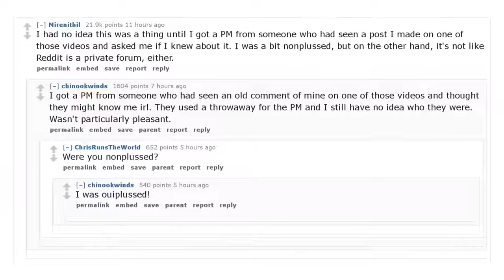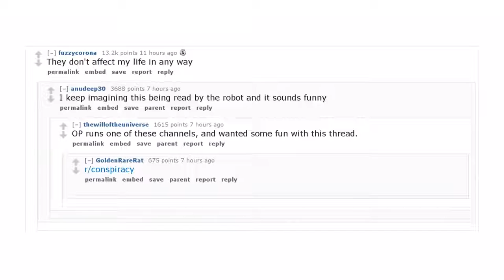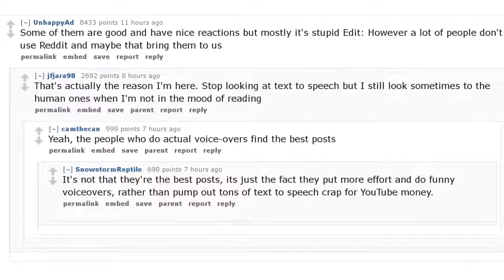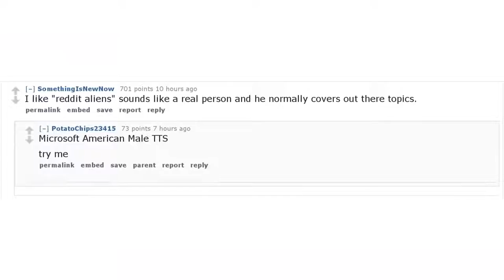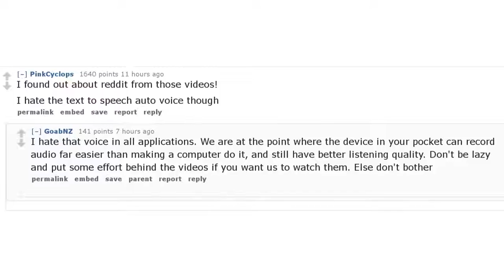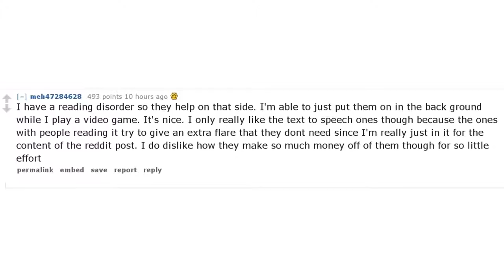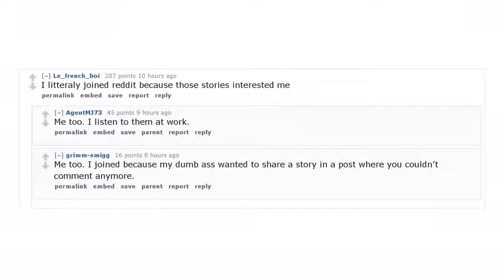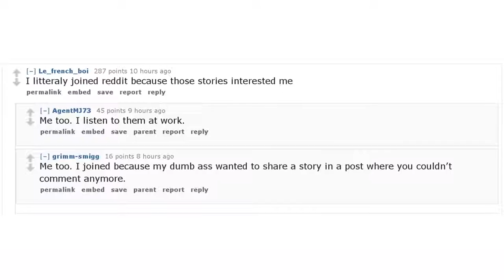Reddit Takes: Called out! Are you aware of the YouTube channels that post SCREENSHOTS of Reddit?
Taken from /r/AskReddit (shout out to you guys!).

Credits:
  Joe Jabon - intermission static.
  Symphoniac - background music.